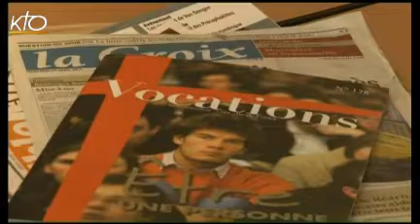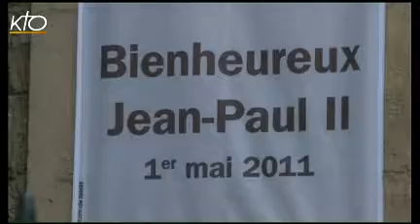À la source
Emission du 28 avril 2011. Une édition largement consacrée à la béatification de Jean Paul II qui se déroulera dimanche à Rome. Pour en parler le père Benoist de Sinéty, vicaire épiscopal de la jeunesse à Paris et Guillaume Goubert rédacteur en chef à la Croix, correspondant à Rome pour le quotidien de 1997 à 2001. Au sommaire également : des nouvelles du père Olivier Chegaray depuis Tokyo, le lancement du « pass contraception », la chronique du père Jean-Robert Armogathe sur le « Piss Christ », la revue des unes des hebdos chrétiens.